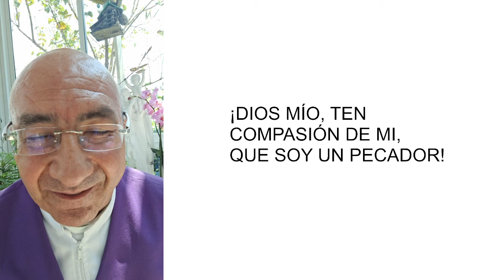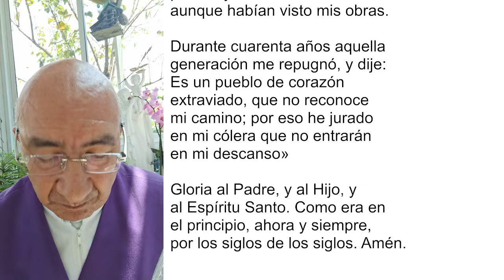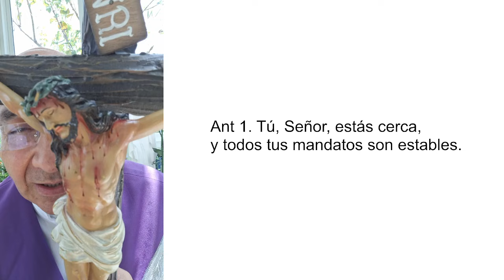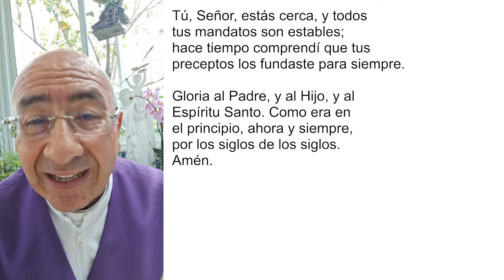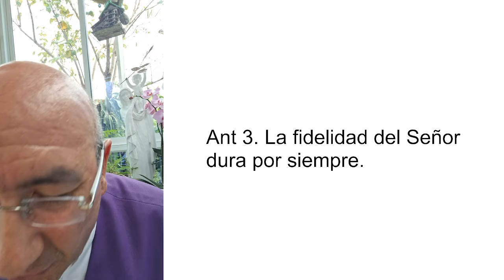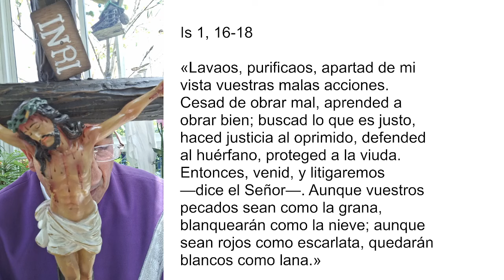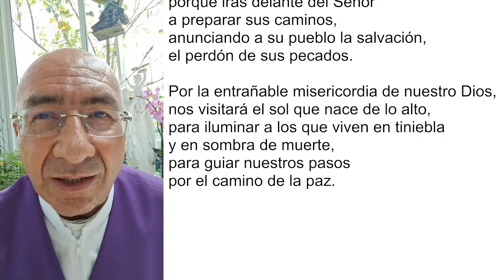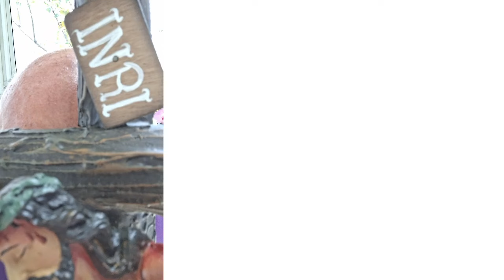LAUDES DEL DÍA DE HOY, SÁBADO 9 DE MARZO 2024. ORACIÓN DE LA MAÑANA